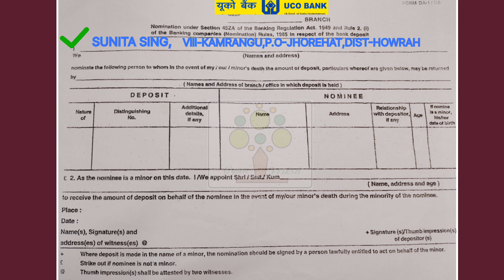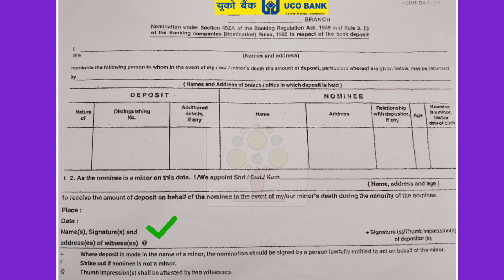How To Fill UCO Bank Nomination Form || Single/ Join Holder || यूको बैंक का नॉमिनी फॉर्म कैसे भरें